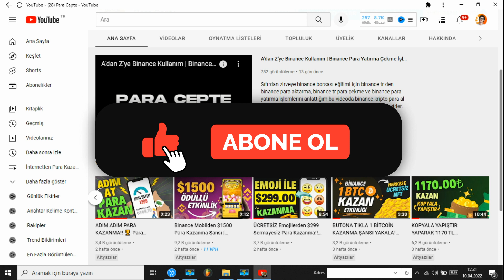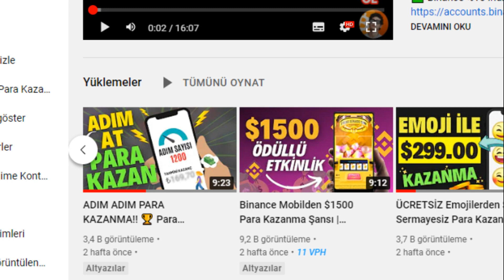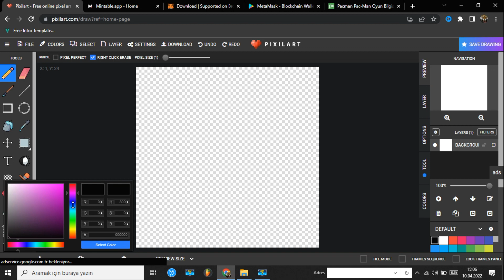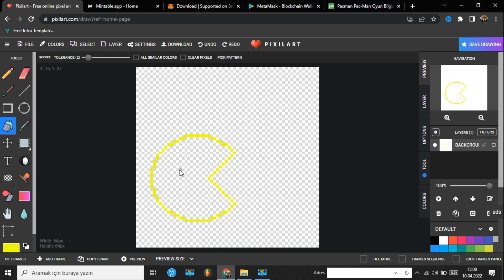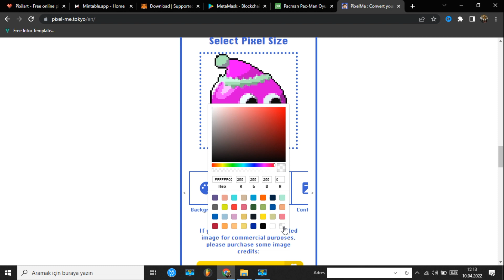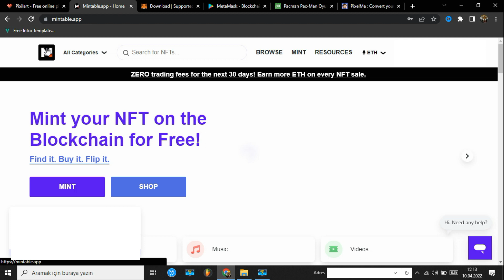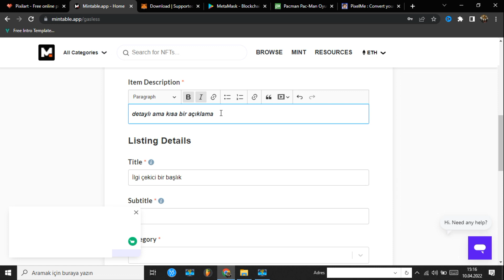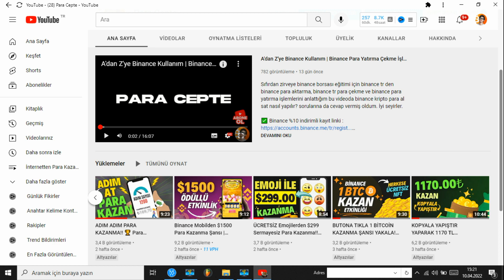2 DAKİKADA OTOMATİK NFT NASIL YAPILIR SATILIR | NFT ile İnternetten Para Kazanma (Pixel Art)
Nft ile para kazanmak için nft nasıl oluşturulur konusuna hakim olmak ve nft nasıl çizilir bilmek gerekli. Ücretsiz nft çizim programı olan pixilart ile diğer ücretsiz nft oluşturma sitelerine ihtiyaç duymadan kendi çiziminizi yapabilirsiniz.
Ayrıca videoda bahsettiğim fotoğrafı nft çevirme sitesiyle de fotoğraf nasıl nft yapılır ve dolayısıyla bu görseller satılarak internetten nasıl para kazanılır görmeni istiyorum.

Uyarı
Videoda anlatılan içeriklerin hiç biri yatırım tavsiyesi değildir. Kripto paralarla yapılan işlemler yüksek seviyede risk içerir. Uygulama ve sitelerden doğabilecek zararların tümünden yalnızca siz sorumlu olursunuz. Kanalım herhangi bir sorumluluk kabul etmez.

internetten para kazanma ve sermayesiz internetten para kazanma videoları paylaşıyorum.